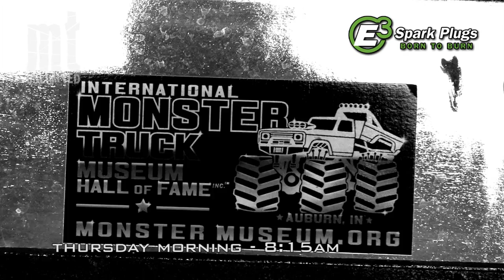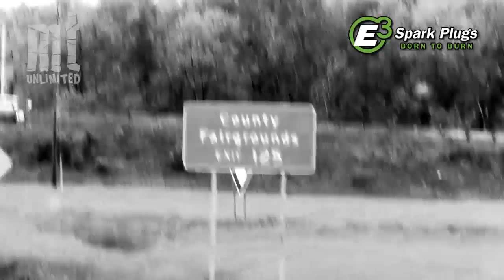TMB TV: MT Unlimited Episode 2.4 - Lima, OH - Part 1 of 6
Welcome to the second season of TMB TV's MT Unlimited! The newest show from the people at TheMonsterBlog.com and Bite Me Production Studios. Shot in a "cinematic" style, MT Unlimited features the drivers, in their own words, telling you what it is like to race and maintain the most awesome race vehicles on Earth.

The fourth episode of MT Unlimited Season 2 comes to you from the Allen County Fairgrounds in Du Quoin, Illinois, the site of the 4-Wheel Jamboree Nationals held May 20th-22nd, 2011. An incredible lineup of trucks did battle in wheelie, racing and freestyle including the following trucks & drivers:

Chris Bergeron in "General Tire"
Mat Dishman/Tim Hall in "Rammunition"
Mark Hall in "Raminator"
Bobby Holman in "Lucas Oil Stabilizer"
Jim Koehler in "Avenger"
Dan Patrick in "Samson"
Dave Radzierez in "Star Marshal"
Dave Rife in "Chalkboard Chuck"
Dan Runte in "E3 Spark Plugs Bigfoot #15"
Michelle Simpson in "Airdog Diesel"
Greg Winchenbach in "Crushstation"

The episode also features highlights from the 2011 Bigfoot 4x4 Open House held June 4th in Hazelwood, Missouri.

A big thanks to everyone with Family Events for their hospitality.

TMB TV original programming in 2011 is presented by the fine folks with E3 Spark Plugs. Developed by researchers from leading engineering universities, E3's patented Edge-to-Edge electrode design delivers maximum performance with increased efficiency. E3 Spark Plugs feature New DiamondFIRE technology resulting in:
- More Power & Performance
- Improved Fuel Economy
- Reduced Emissions
- Longer Engine Life